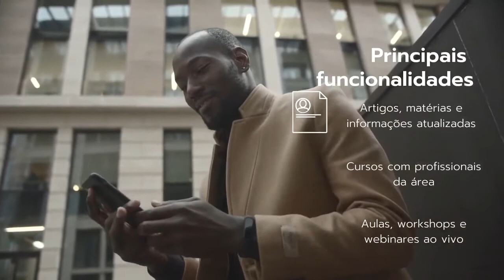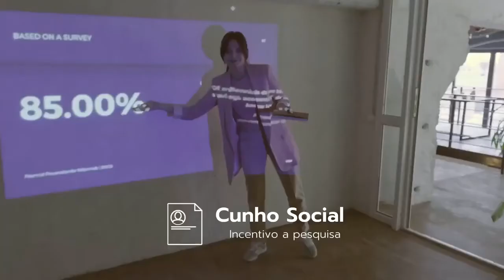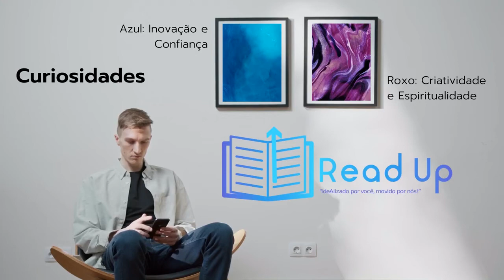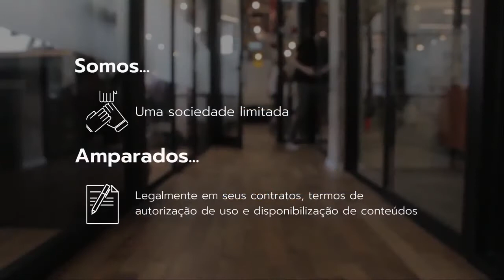UpData Solutions – ReadUp (2020.1)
Igor Ruíra Paiva 120219 Publicidade e Propaganda
Israel Lopes Santos 120697 Engenharia Mecânica
Julia Araújo Ferreira 120428 Design Gráfico
Leandro Elisio Lourenço 120602 Engenharia Mecânica
Lorena Cristina Silva 120873 Direito
Marcus A. C. Oliveira 120106 Engenharia Mecânica
Thais Alves de Sousa 120124 Engenharia de Produção
Thatiane Stefane Azevedo 120305 Direito
Problema:
Com pesquisas qualitativas realizadas com profissionais de Inteligência Artificial, inferimos que o tempo era um dos principais fatores, causador de desgaste do mesmo, uma vez que o assunto é se manter atualizado das novas técnicas e estudos, combinado a informações falsas, lançadas nas redes diariamente. Isto porque, apesar de termos um mercado amplo e tecnológico, muitas vezes as informações lançadas não passam por nenhum filtro e não necessariamente requer um usuário específico.
Projeto:
Procurando atender esse público, a UpData Solutions lança um aplicativo inovador ao mercado, oferecendo o Read Up como uma ferramenta educacional, exibindo em sua plataforma conteúdos fornecidos por revistas e artigos resultantes de parcerias com faculdades. Garantindo a segurança para os usuários, a plataforma ainda disponibiliza professores e vídeo aulas, como forma de melhor aproveitamento e entretenimento, por se tratar de conteúdos complexos. Podendo assim, usar e aprender quando e onde quiser.